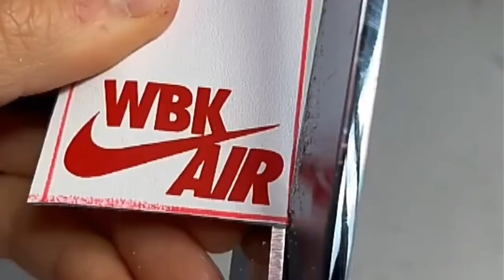Top 10 Best Air Jordan Sneakers for Mena best sneakers 2022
Did you know that the Jordan 1 was one of the most popular Air Jordans ever made? In this video, we'll be diving into the history and features of this classic Nike sneaker.

Whether you're a sneakerhead or not, this video is a must-watch. We'll explain the history of the Jordan 1, as well as give you some tips on how to wear and purchase this iconic shoe. So be sure to check it out!
Jordan 1 is one of the iconic Nike Air Jordan models that you don't want to miss! In this video, we'll explain all you need to know about this classic Nike Air Jordan model.From its unique design to its stylish look, Jordan 1 is a must-have for any shoe lover. In this video, we'll walk you through all the key details about this iconic Nike Air Jordan model and why you should add it to your shoe collection!Air Jordan 1 LowRelease Date: 2023Color: N/AMens: $110Style Code: 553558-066#shorts sneakers nikeJordan 1 is one of the iconic Nike Air Jordan models that you don't want to miss! In this video, we'll explain all you need to know about this classic Nike Air Jordan model.From its unique design to its stylish look, Jordan 1 is a must-have for any shoe lover. In this video, we'll walk you through all the key details about this iconic Nike Air Jordan model and why you should add it to your shoe collection! HiUnboxingair jordan 1back to school sneakersbest jordans 2023
best sneakers 2022
sneaker investing
sneaker resellinga ma maniere jordan 4adifom qblack phantom travis scott jordan 1ebay dunksjordan 1 gorge greenjordan 1 lost and foundjordan 1 low travis scott black phantomjordan 1 travis scott black phantomjordan 4 a ma maniere